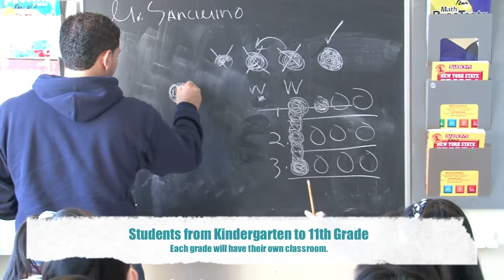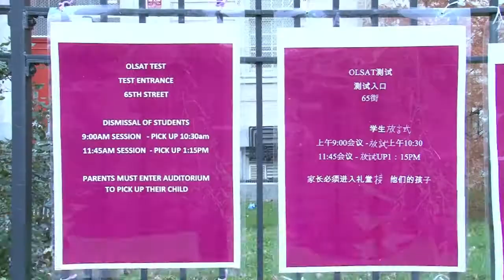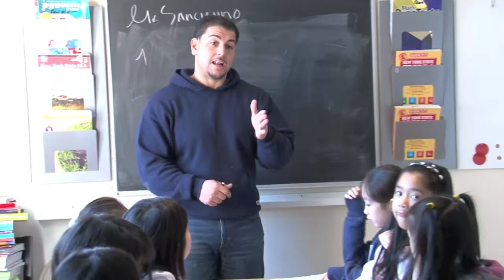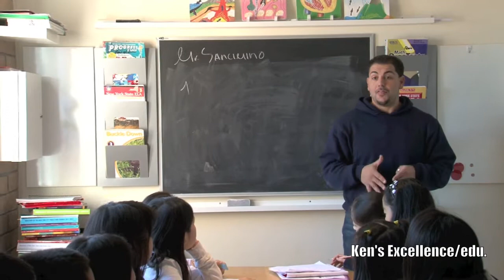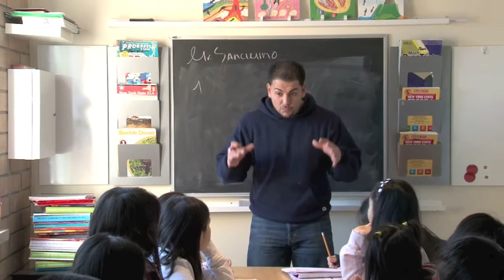Gifted & Talented JHS OLSAT part 28/100